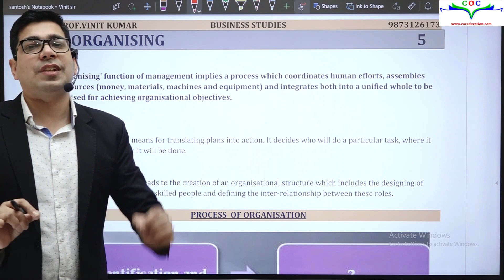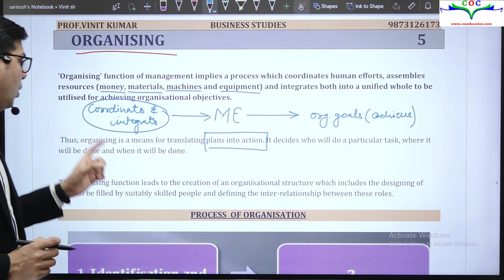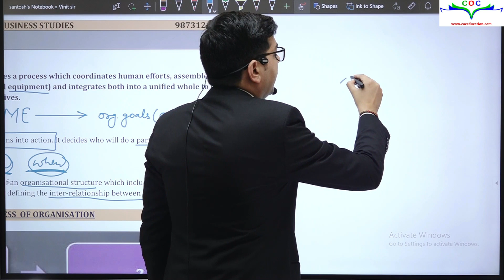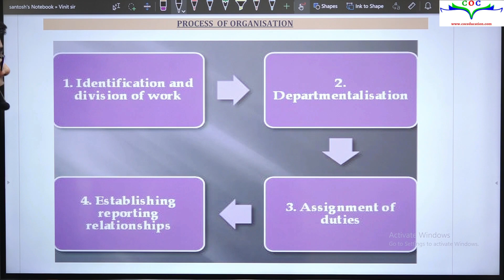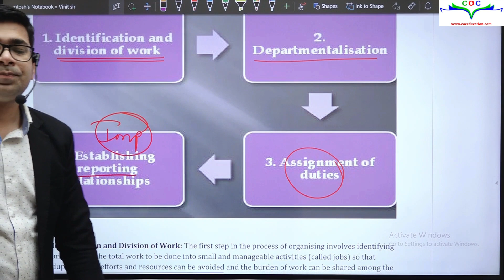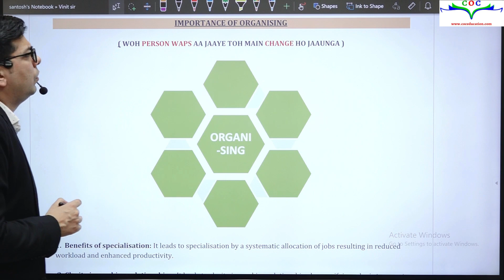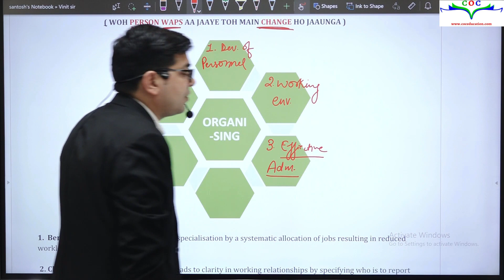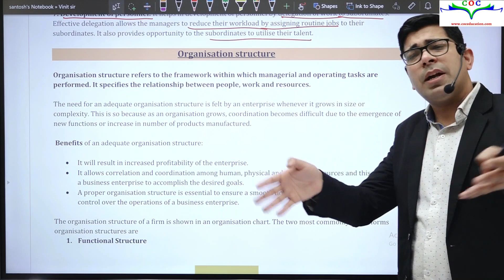Organising | Business Studies | Class 12 | Prof. Vinit Kumar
Organising | Business Studies | Class-12 | Prof. Vinit Kumar (PG- TAX Specialization, UGC-NET, LLB)
Click on the below link to join our different courses WhatsApp groups